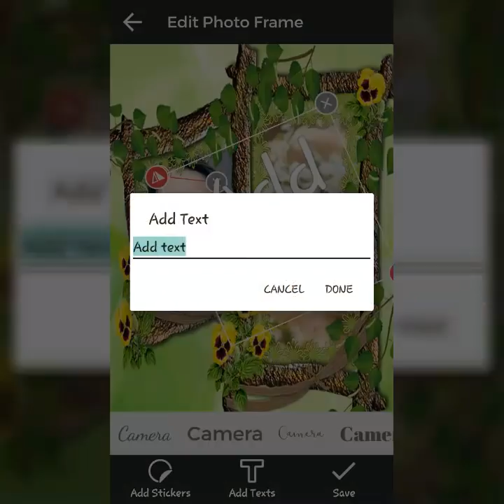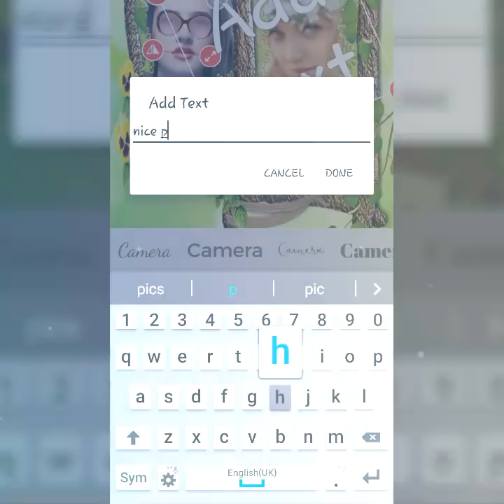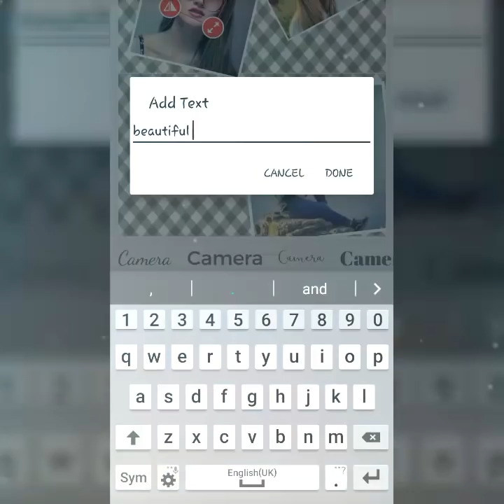family photo frame